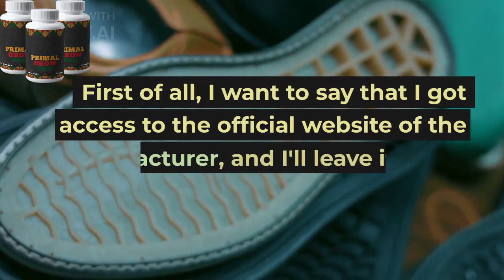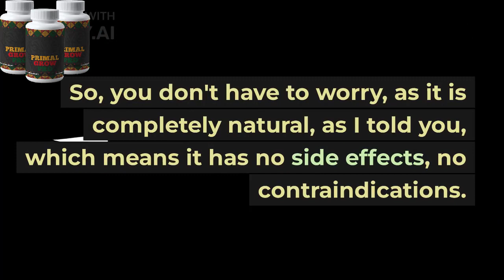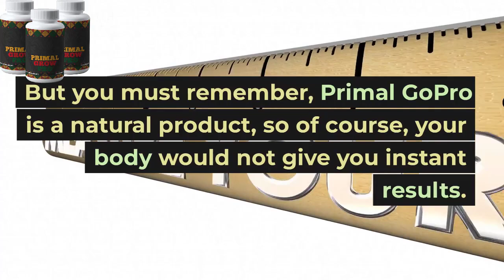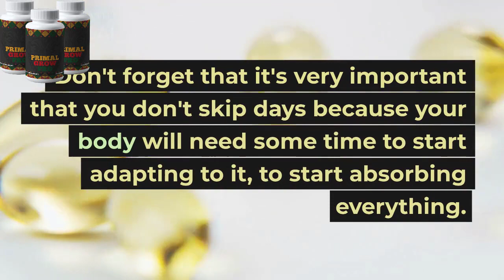Primal Grow Pro Review || Primal Grow Pro Pills Review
Introducing Primal Grow Pro, an extraordinary male enhancement supplement meticulously crafted to unlock your sexual potential and ignite the flames of passion. Drawing inspiration from a time-honored African Penis Growth Cocktail recipe, this groundbreaking formula has undergone rigorous clinical testing to deliver remarkable results. Created by the esteemed Dr. Christopher Adams, Primal Grow Pro aims to revolutionize your sexual experience.

Harnessing the power of nature, Primal Grow Pro works its magic by revitalizing your body from within. By enhancing blood circulation, eliminating harmful toxins and free radicals, and alleviating physical and mental stress, this supplement lays the foundation for remarkable sexual health. As age takes its toll, testosterone production can dwindle, but fear not, for Primal Grow Pro contains a blend of natural ingredients that boost testosterone levels, promoting overall sexual well-being.

Prepare yourself for a multitude of benefits bestowed by Primal Grow Pro. Experience heightened nutrient absorption, bolstered immune cell activity, reduced inflammation, and fortified mucous membrane protection. Witness the restoration of testicular damage, as your manhood flourishes with increased size and girth. Embrace newfound muscle power and cellular energy, propelling your performance to unparalleled heights. Moreover, bid farewell to the shackles of mental distress as Primal Grow Pro combats depression, anxiety, and stress, ushering in a renewed sense of confidence and tranquility.

The potent composition of Primal Grow Pro is a testament to its efficacy. Enriched with the finest natural ingredients, including the captivating Damiana Aphrodisiaca, nourishing Vitamin E and B3, empowering Muira Puama, arousing Epimedium, invigorating Ginkgo biloba, and the esteemed Saw palmetto, this blend fortifies and nourishes the chambers of your manhood. With improved blood circulation and heightened sexual performance, Primal Grow Pro paves the way for a gratifying and unforgettable journey of intimacy.

Unlock your hidden potential with Primal Grow Pro and embark on a transformative adventure of pleasure and self-discovery. Embrace the confidence, vitality, and satisfaction that await you, as you redefine what it means to revel in the pleasures of life.

This commission comes at no additional cost to you. We only recommend products or services that we have personally used and believe will add value to our subscribers. We are disclosing this in accordance with the Federal Trade Commission's 16 CFR, Part 255: "Guides Concerning the Use of Endorsements and Testimonials in Advertising."